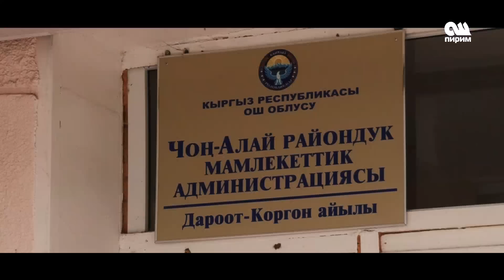Икрам Илмиянов Чон Алайда болду 20.06.17 ОшПирим